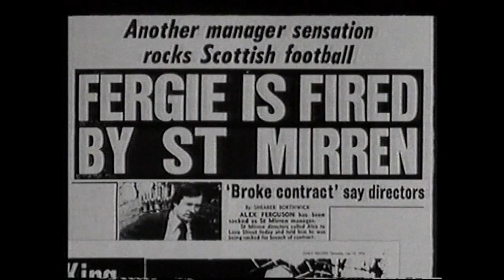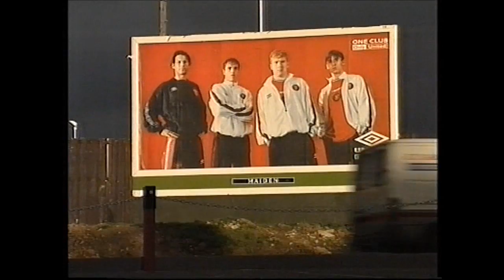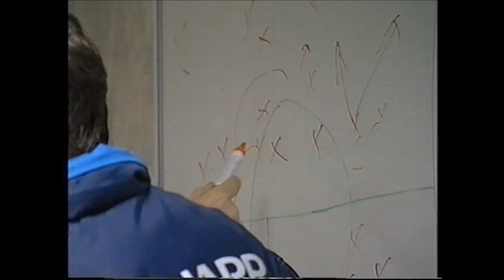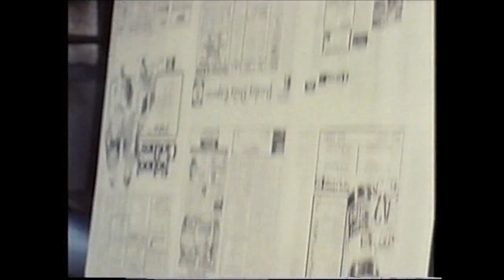THE ALEX FERGUSON STORY, 1/4, ITV, 1998.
NARRATED BY JAMES BOLAM. THIS PROGRAMME IS ABOUT SIR ALEX FERGUSON, FROM WHEN HE STARTED AS THE ST. MIRREN MANAGER IN PAISLEY AT THE AGE OF 32 IN 1974. HE WAS SACKED IN 1978 IN MAY & AFTERWARDS JOINED ABERDEEN WHO HE TOOK TO SCOTTISH LEAGUE, CUP & EUROPEAN GLORY. IN 1986 HE JOINED MANCHESTER UNITED & THE REST IS HISTORY. THIS PROGRAMME RECORDS THE RUN UP TO THE LAST HOME GAME OF THE SEASON AGAINST LEEDS UNITED ON THE 4TH OF MAY 1998 WHICH THEY WON 3 - 0.